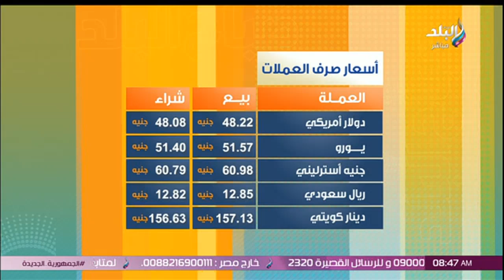أسعار الذهب وصرف العملات الأجنبية اليوم الثلاثاء 25 يونيو 2024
جزء من حلقة اليوم 25 يونيو 2024 من برنامج صباح البلد وفيها لقاء مع د. علي عوف رئيس شعبة الأدوية في ضيافة صباح البلد و لو لقيت دواء ناقص اعرف تجيبه منين , و ميرفت التلاوي في ضيافة صباح البلد و تعلق حٌكم جماعة الإخوان الإرهابــيــة لمصر كانت سنة "سودة" وهددوني كثيرًا, و إسلام محمد الناقد الرياضي في ضيافة صباح البلد وما هي العقوبات المتوقعة على نادي الزمالك بعد انسحابه أمام الأهلي؟ و أبرز انسحابات الزمالك أمام الأهلي, و التأمين الصحي الشامل يمتد لمحافظتي السويس وأسوان و  مقال لحظة صدق للكاتبة الصحفية إلهام أبو الفتح عن د. زاهي حواس, و أسعار الذهب وصرف العملات الأجنبية اليوم و كيف تختار دراستك بما يتناسب مع سوق العمل و سرايا العالمية تدشن اليوم أولى مشروعاتها بالمنطقة الاقتصادية لقناة السويس.